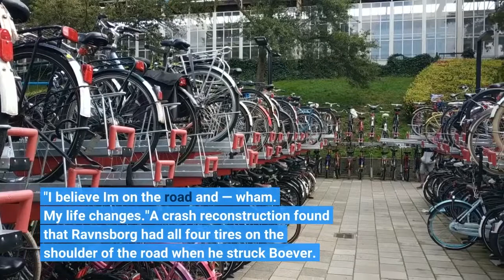South Dakota AG removed from post after hitting and killing a pedestrian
Pierre, S. D. — Tuesday, state senators removed South Dakota Attorney General Jason Ravnsborg from office after he struck and killed pedestrian Joe Boever while driving. After the accident in Sept. 2020, questions arose about Ravnsborg's conduct including a statement that he didn't immediately know he hit a person rather than a deer. A police investigation showed that Boever was walking on the shoulder of a highway when Ravnsborg struck him. Throughout police interrogations, Ravnsborg maintained he did not know what he hit until Boever's body was found the next morning. But investigators told Ravnsborg that Boever's face went through his windshield. Boever's glasses were found inside Ravnsborg's car."Again, why would a man be walking down the road?" Ravnsborg asked North Dakota investigators in Sept. 2020. "I believe I'm on the road and — wham. My life changes."A crash reconstruction found that Ravnsborg had all four tires on the shoulder of the road when he struck Boever. Investigators told Ravnsborg that Boever's body ended up lying only a couple of feet from the edge of the road. A flashlight Boever carried was still on, even when investigators found it later, they said. Ravnsborg repeated many times that he never saw the body that night. Ravnsborg also denied being distracted by his smartphone. But the investigators showed him data indicating he was on his phone looking at news articles and blog posts until about a minute before the crash."So, when we look at that, our concern is everything that we're seeing here is appearing that you were on your phone reading political stuff at the time," one investigator said in an interrogation."But I just wasn't," Ravnsborg replied. "I set it down."Two days after the crash, Ravnsborg held an impromptu meeting with the South Dakota Division of Criminal Investigation and a digital forensics expert about what kind of information can be recovered from cell phones. That expert, Brent Gromer, who has since retired from the South Dakota DCI, says he was uncomfortable with the meeting."We were not supposed to be involved. We conflicted out of this investigation and contacted North Dakota to do the investigation. We were not supposed to have anything to do with it."After the meeting, Gromer took notes on the meeting and passed them along to his supervisors. That meeting informed part of the basis for the second article of impeachment for malfeasance in office. Ravnsborg was charged with three misdemeanors for the crash. He pleaded no-contest to two of those in a criminal case stemming from the accident. Attorney General Ravnsborg is the first statewide official to be impeached, removed from office and barred from holding a future office in the state. The votes came at the end of the first day of Ravnsborg's impeachment trial at the Capitol in Pierre. Ravnsborg attended the proceedings but chose not to testify before the Senate.